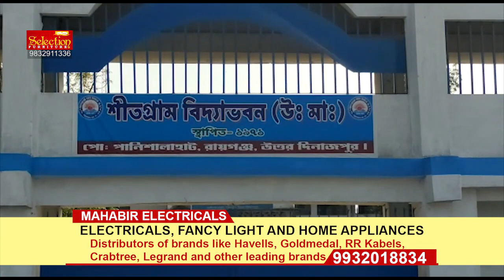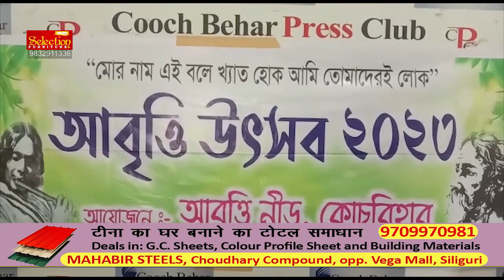Hindi News | Evening | 27th March 2023 | North Bengal & Sikkim News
Hindi News | Evening | 27th March 2023

1. राहुल गांधी के सांसद पद को रद्द करने के विरोध में काग्रेसियों ने नरेंद्र मोदी का पुतला फूंका
2. 2 दिवसीय दौरे पर कोलकाता पहुंची राष्ट्रपति द्रौपदी मुर्मू
3. तृणमूल के कई भ्रष्टाचारों का हवाला देते हुए भाजपा ने महकमा शासक को सौपा ज्ञापन